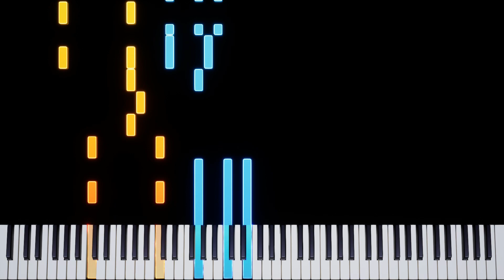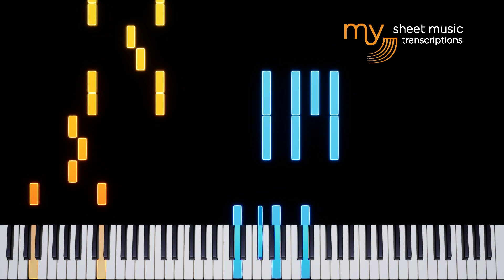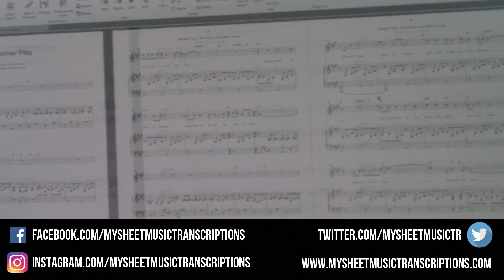A Kind of Magic (Queen) - Piano Tutorial